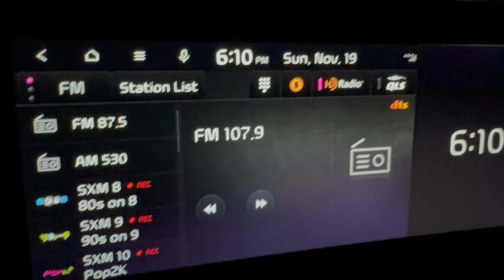Magic of Lights Daytona International Speedway 2023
We check out the 2023 Magic of Lights at Daytona International Speedway.